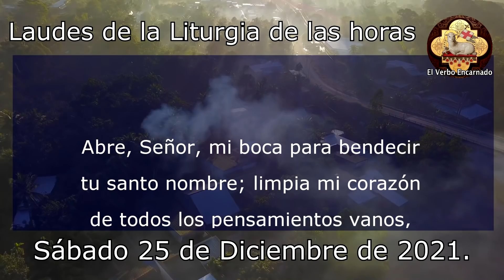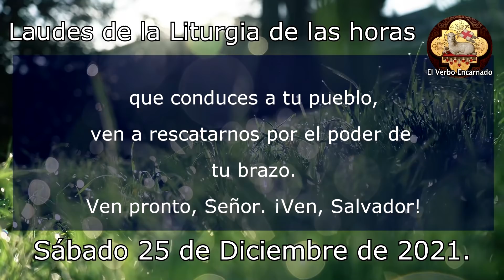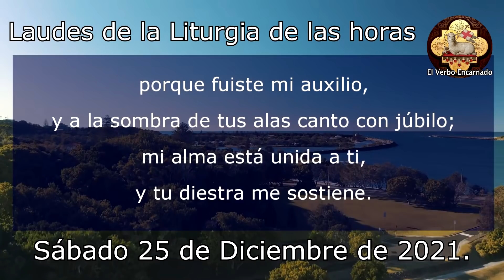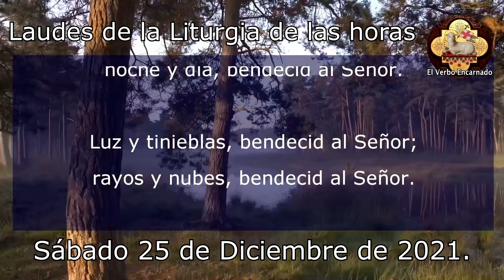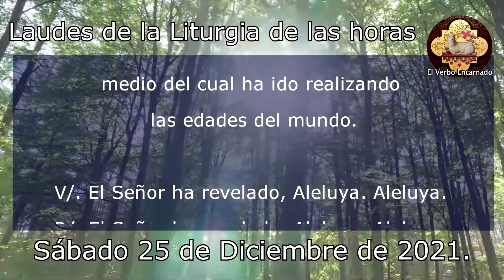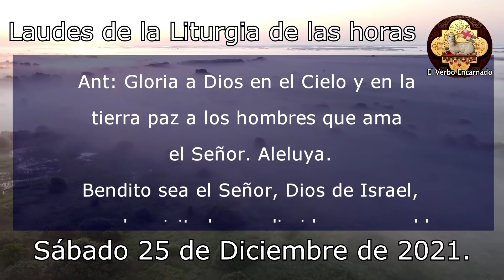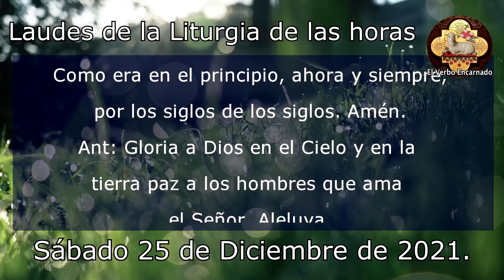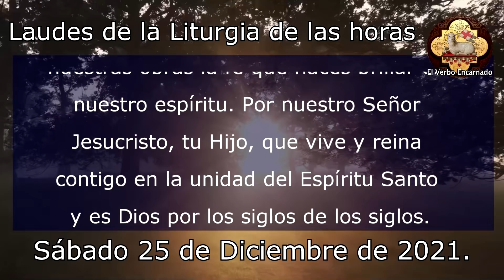Oración de la mañana 25 de diciembre de 2021 Laudes de la Liturgia de las horas Navidad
Recemos la ORACION CATÓLICA OFICIAL DE LA MAÑANA de la SANTA IGLESIA CATOLICA, leamos juntos las LAUDES de la LITURGIA DE LAS HORAS DE HOY SÁBADO 25 DE DICIEMBRE DE 2021. HOY celebramos la NAVIDAD 2021.

Celebremos juntos la: "MISA DE HOY Sábado 12 de febrero de 2022 Santa Misa Catolica del día de hoy"